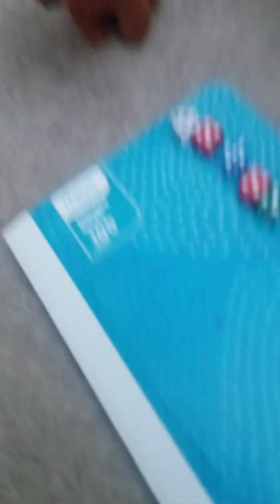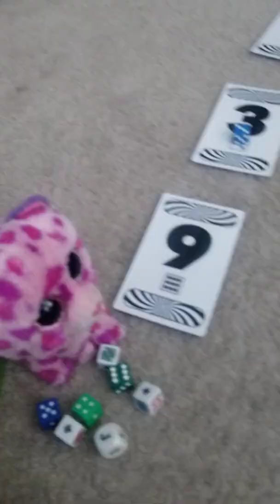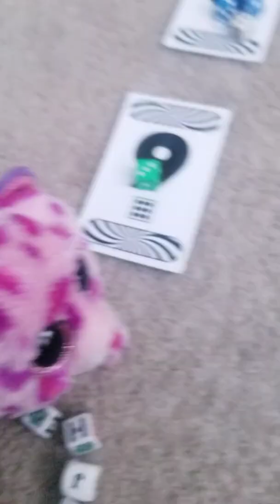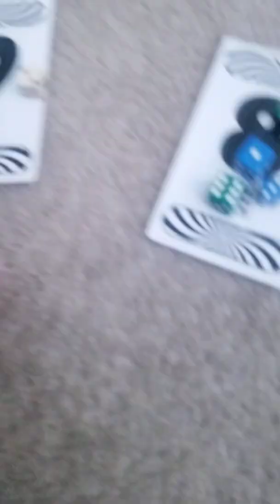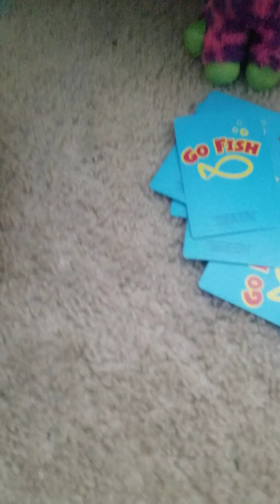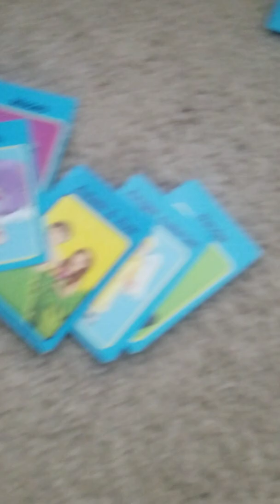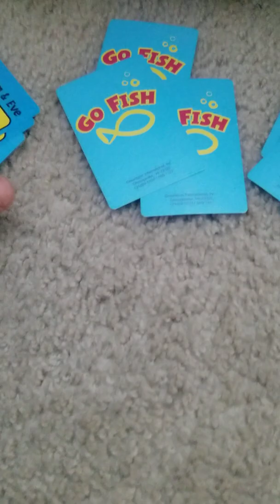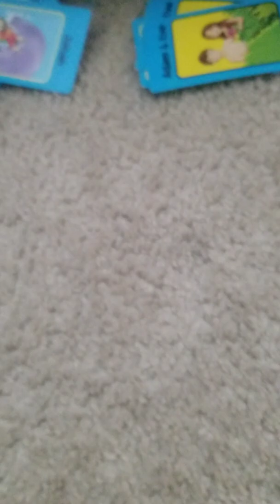The Banana Beanie Boos| Episode 2 Part 1